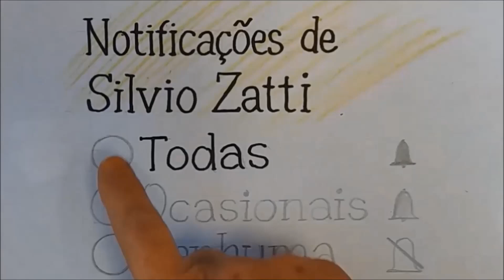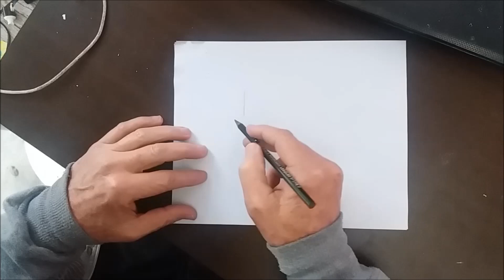O nome Rosa em 3D